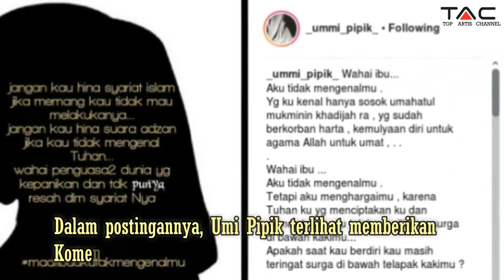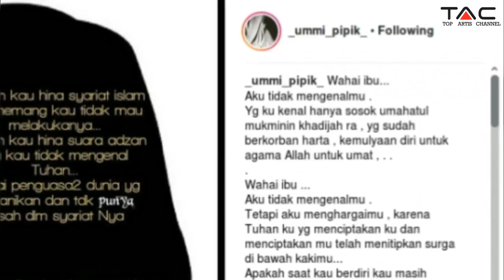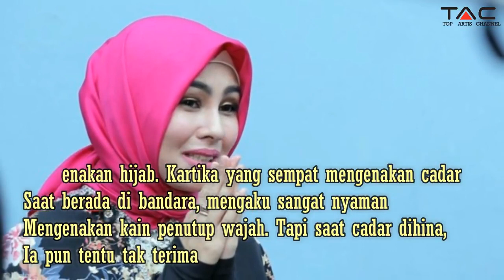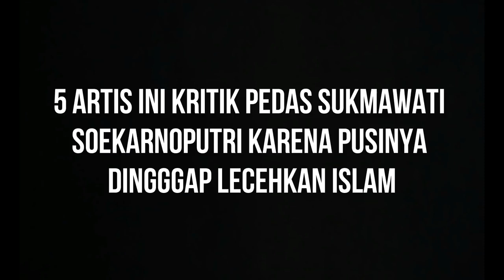5 Artis Ini Kritik Pedas Sukmawati Soekarnoputri Karena Pusinya Yang Dinğap Lecehkan Islam